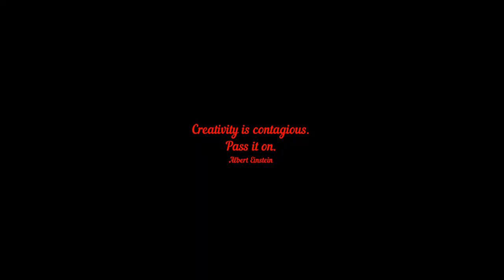Wood Cracks, no problem.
In this video, I will demonstrate simple methods to repair cracksinyour wood carves.  See how easily you can repair these wood cracks... might as well be called the Lazy man's way to repair cracks.  This will help stabilize the cracks so they don't split again.

Tools used:
Gorilla Glue(expandable)
Dremel 4300
Kryon Black Spray Paint